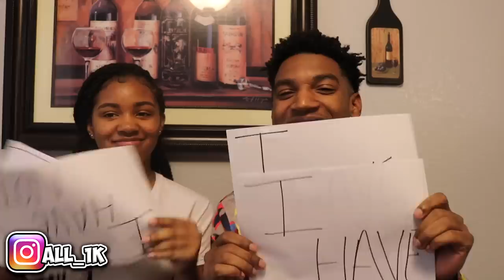NEVER HAVE I EVER ft. MY 16 YEAR OLD SISTER "Bre Bre"!!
Follow Brea on IG @ brea.louiee